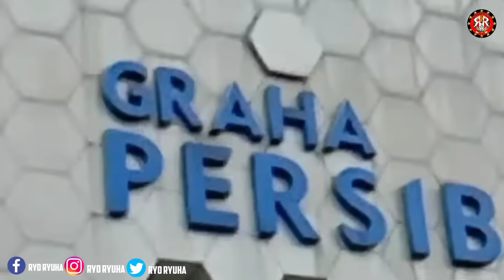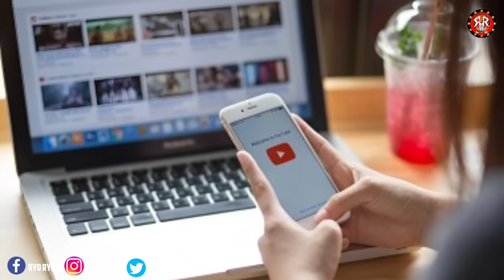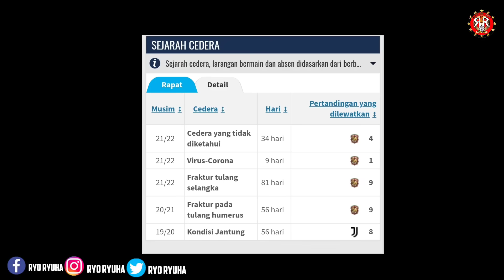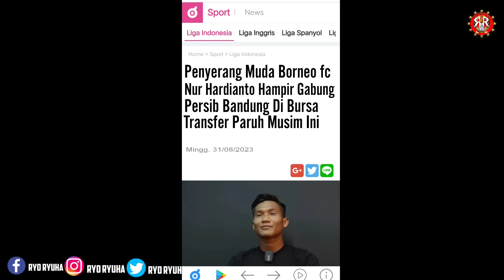FAKTA TRANSFER PERSIB 😱KALEDIOSKOP TIMNAS🔥BERITA LIGA 1